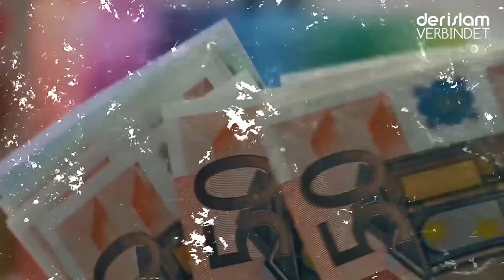Die Welt gehört dir ᴴᴰ | Starke Motivation